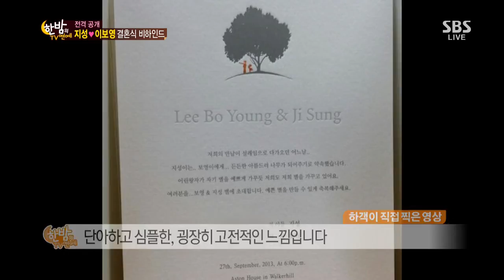지성-이보영 결혼식 비하인드 스토리 @한밤의 TV연예 131002